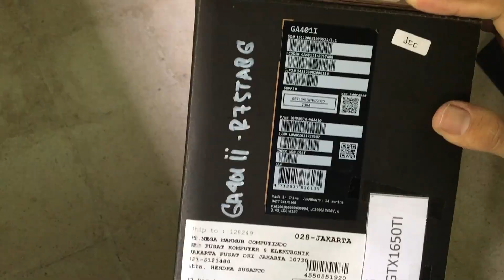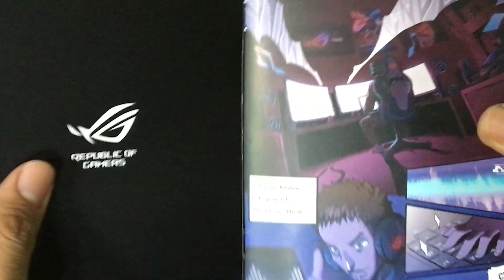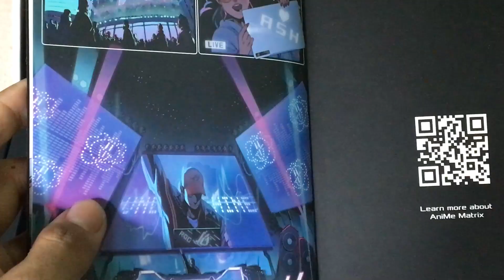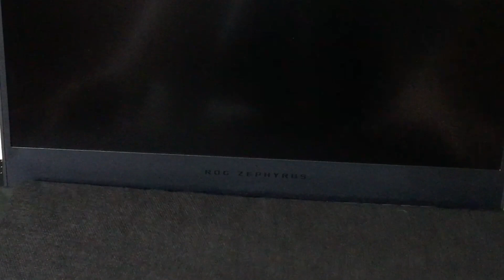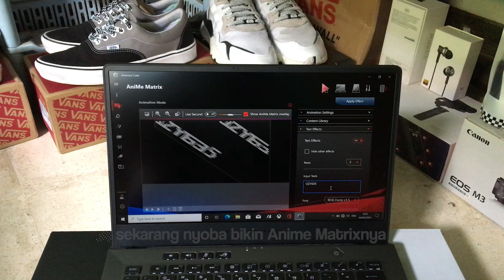UNBOXING ASUS ROG ZEPHYRUS G14 IN 2021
Mau curhat dikit nih kenapa jadi beli ASUS ROG ZEPHYRUS G14 (Anime Matrix), 😎bulan lalu aku kena musibah laptopku yang lama konslet karena kehujanan 🌧 waktu perjalanan terus mau gamau aku beli laptop baru buat kerjaan soalnya tanpa laptop income gada :’) hehehe. 👩‍💻

Setelah Riset sana sini jatuhlah pilihan antara macbook pro M1 + mbp 15 inci touchbar 2017 sama ASUS ini , milih macbook karena udah lama ngidam macbook pro dr dulu, jiaah ngidam dongs 🤣terus ringan ditambah powerfull lah buat multimedia , kurangnya cuman buat game berat2 aja macam cyberpunk dsb.

Terus pikir2 lagi kan mending migrasi ke apple ekosistem ato stay di windows. Dengan beberapa pertimbangan masih pengen laptop ringan tapi spek gahar dan bisa ngegame akhirnya kepilih lah ASUS G14 Ini, dari luar tampilannya premium banget sih dengan bahan metal lalu ga keliatan laptop gaming hahaha blom lagi dalemannya gaming luarnya laptop kantoran.  Berat cuman 1.7kg kek bawa tas kosong kalo mau dibawah kemana-mana karena laptop yg lama berarnya 2.2 sih jadi jomplang banget.

Batterynya irit banget asli padahal ini laptop gaming loh (republic of gamers) tp ga nyangka aja bisa tahan lama. Di balut dengan anime matrixnya di bagian belakang jadi tambah keren banget, suka sih pake anjme mateiz karena bisa di custom sesuai kemauan kita hehe.

Yauds sekian curhat dikit panjangXlebarnya untung lengkap spesifik asi laptopnya bisa tonton video unboxing ini full ya!